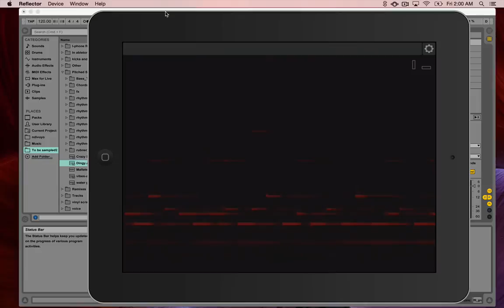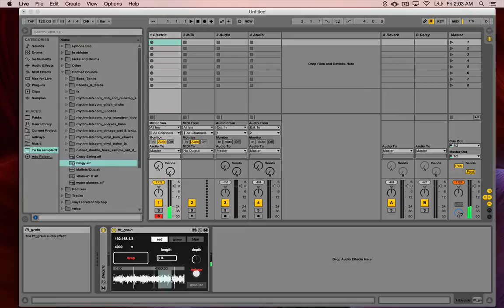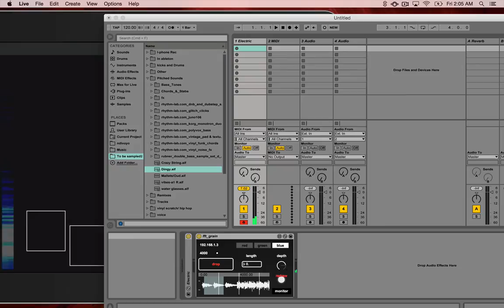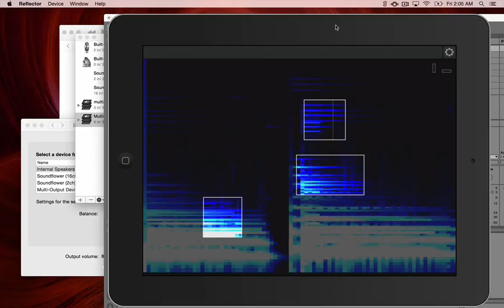lemur and max for live grain spect preview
preview of my new lemur/max for live project